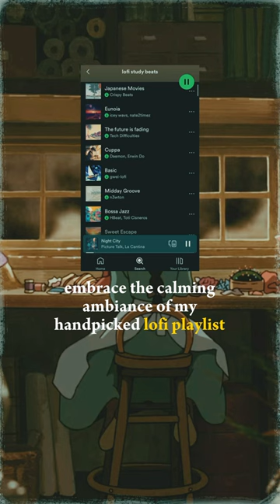Studying In The Twilight Hours?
🌙 Escape the chaos with our Lofi beats – let soothing melodies and gentle rhythms help you find serenity and focus. 🎧🌙

🎵 Discover Peace with Lofi Vibes! 🎵